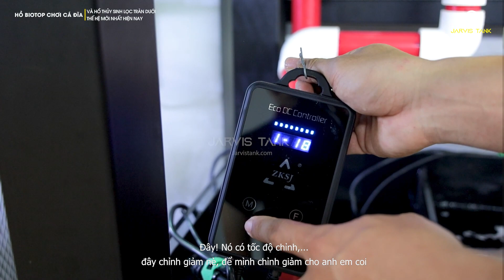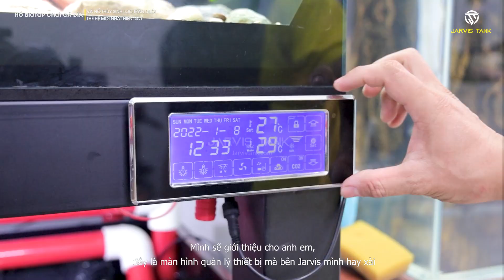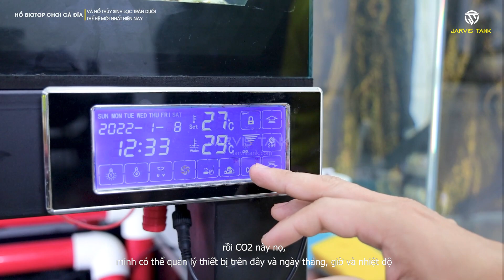HỒ BIOTOP CHƠI CÁ ĐĨA VÀ HỒ THỦY SINH LỌC TRÀN DƯỚI MỚI NHẤT HIỆN NAY tại Nhà Bè | Jarvis Tank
🔰 Mong được quý ACE theo dõi và ủng hộ kênh Youtube của Jarvis Tank
🔰 BACH VAN HAO STK: 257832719 Ngân hàng TMCP Á Châu (ACB) - CN Hồ Chí Minh
** Nếu có bất kì vấn đề gì hoặc câu hỏi nào, vui lòng gửi mình qua email phía trên để biết thêm nhiều thông tin chi tiết xin cảm ơn.
© Bản quyền thuộc về Jarvis Tank
© Copyright Jarvis Tank & Do not Reup